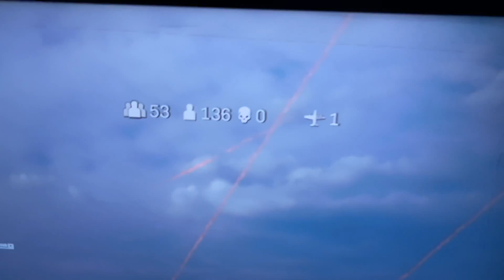Warzone modern warfare gameplay primera impresión en español